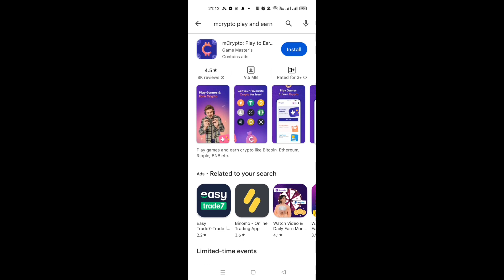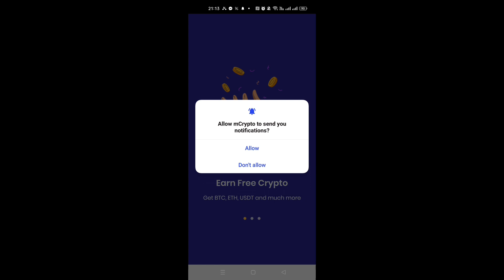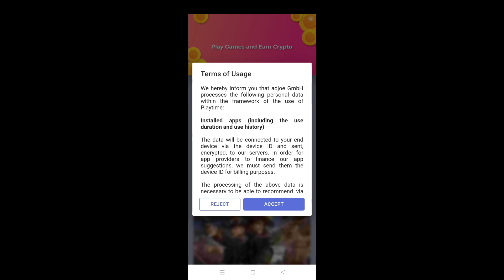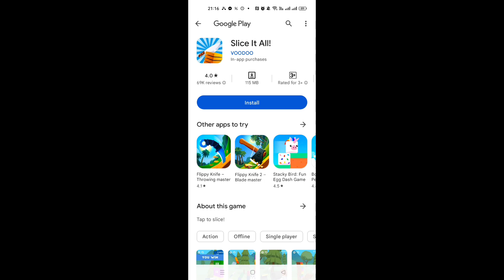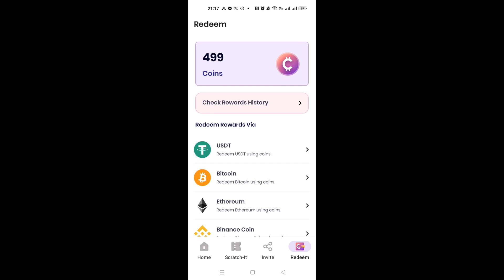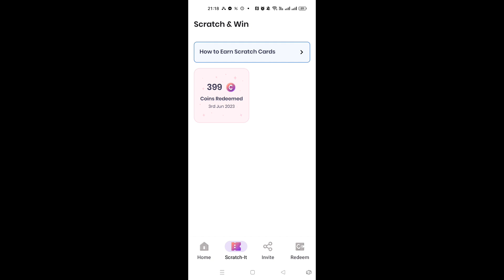Rs.3000 Live Withdraw | Earning App in Pakistan | Online Earning in Pakistan without investment